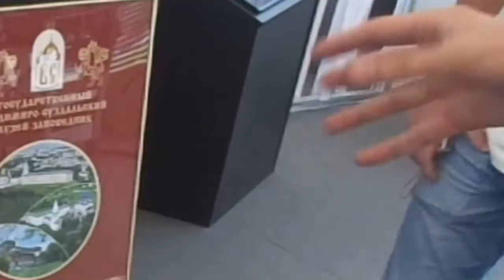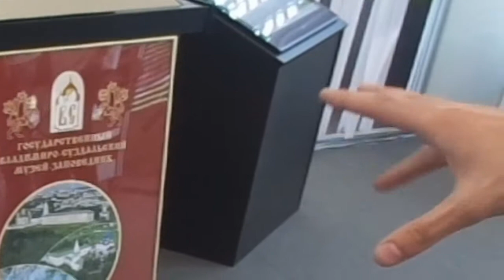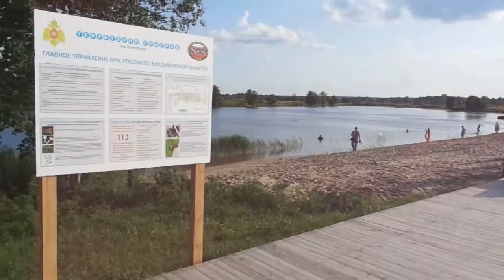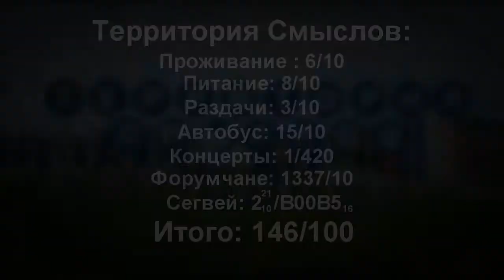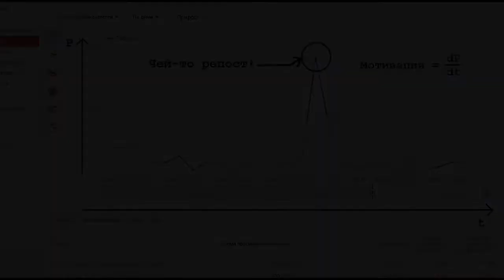Мнение индусов о России и о Русских . Территория Смыслов 2015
Из этого видео вы узнаете, что думают иностранцы из Индии о России и о Русских. Это видео было отснято во время моего путешествия в российский молодежный образовательный лагерь "Территория Смыслов", который посетил лично президент Владимир Путин. Так же вы увидите погоню полицейской лодки за водным мотоциклом (гидроцикл), неплохой битбокс, исполненный со сцены, массовые заезды на сегвеях (Segway), 3д принтер, есть даже говорящий робот и многое другое.

Copyright stuff:
"The Segway Song" Megaskallen